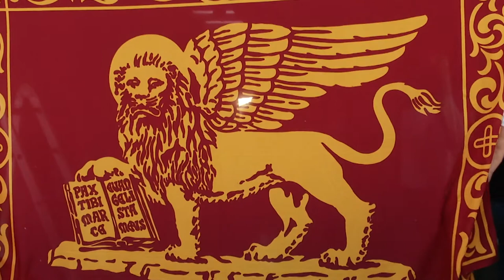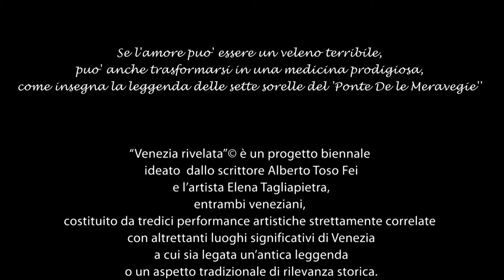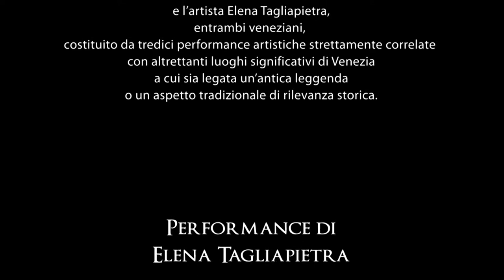ZaMagA Athletic Dancers per ''Venezia Rivelata in Body Painting''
"Venezia e la gondola", secondo appuntamento del progetto biennale.
"Venezia rivelata " © è un progetto biennale costituito da tredici performance artistiche strettamente correlate con altrettanti luoghi significativi di Venezia a cui sia legata un'antica leggenda o un aspetto tradizionale di rilevanza storica.
"Venezia rivelata " ©" -- Revelead Venice -- prende ispirazione dai corpi dei modelli e delle modelle che si presteranno alle azioni di Body Painting e che saranno inseriti, quando non addirittura "fusi", con l'ambiente circostante, con realizzazioni a tema. Nello stesso tempo, a essere "rivelata" sarà la stessa Venezia, che attraverso le sue storie più nascoste svelerà una parte importante di sé, rivelata attraverso le performance

Artisti in scena: ZaMagA Athletic Dancer con Maria Agatiello e Marco Zanotti
Body Painting:Elena Tagliapietra
Scrittore: Alberto Toso Fei
Musiche: Mattia Corso